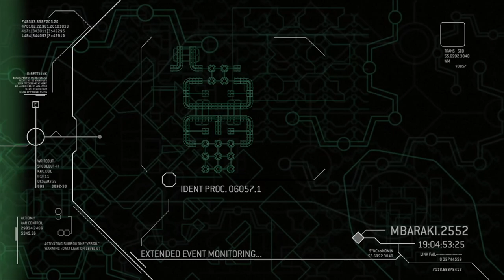Halo 3: ODST | LAN Party Gameplay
The hub world feels like an RE safe room.